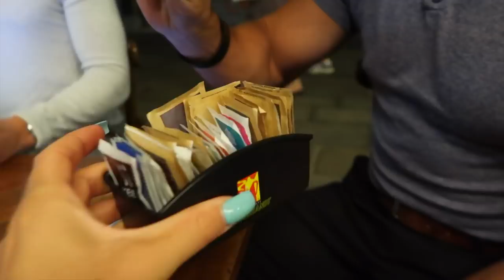Travel Vlog: Venice With My Boyfriend | Fitness & Food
♡ All in one health and fitness library £5.99, the MyCoach School